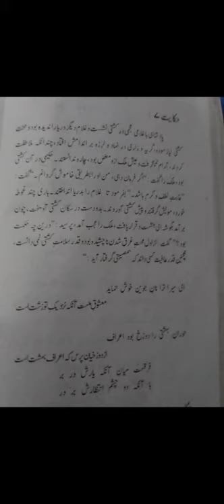فارسی آپشنل/حکایت 7/لیکچر 7